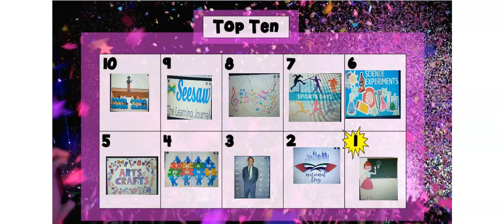Top Ten of Year 5 - Year 5I - Remote Learning